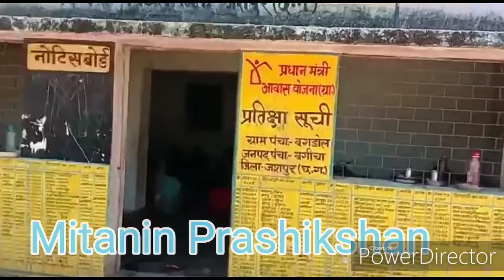जशपुर में corona virus के खौफ के बीच प्रशिक्षण